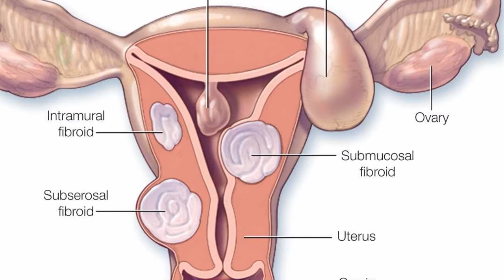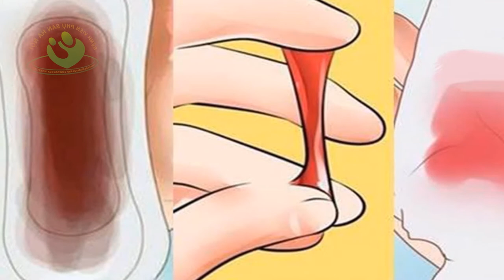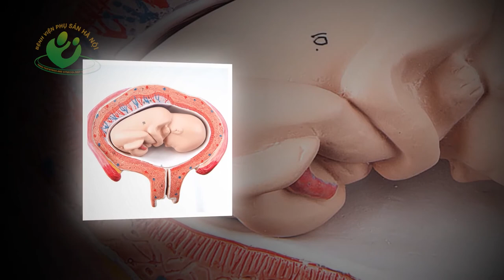Nhau tiền đạo là gì? | Cách phòng ngừa nhau tiền đạo